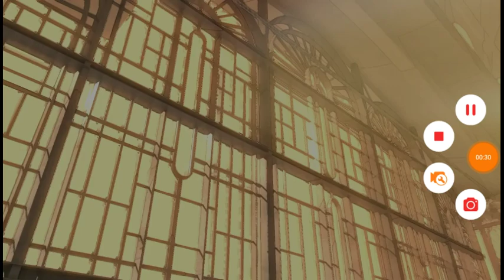DBZ SBA Gotenks super saiyan 3 combos